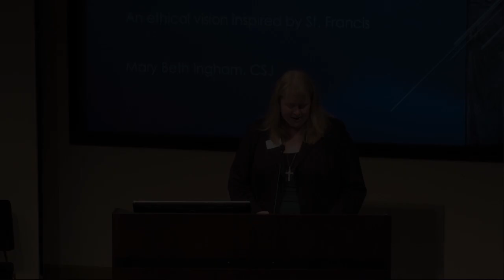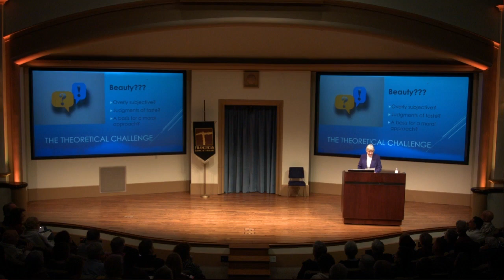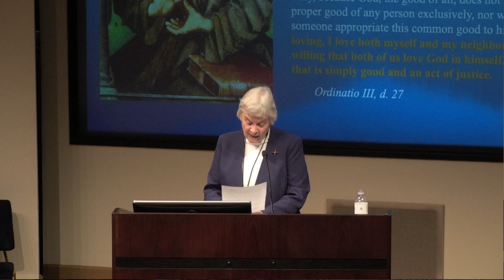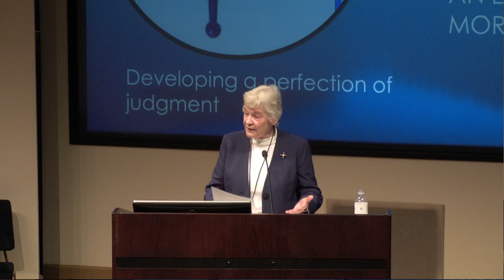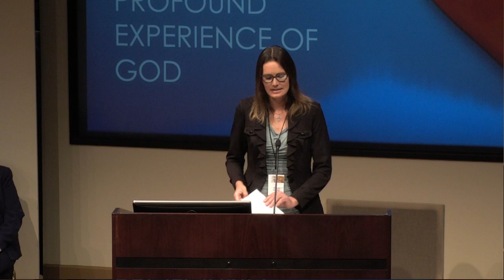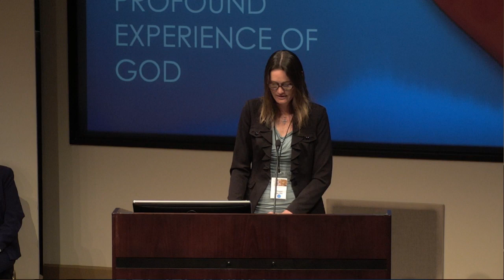The Harmony of Goodness: An Ethical Vision Inspired by St. Francis - Sr. Mary Beth Ingham, CSJ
Sr. Mary Beth Ingham, CSJ offered this inspiring message at the 2023 Re-Imagining the World: Pope Francis and Saint Francis conference, hosted by the Franciscan School of Theology at the University of San Diego.

Speaker Bio:
Sr. Mary Beth Ingham, CSJ, formerly Professor of Philosophical Theology at the Franciscan School of Theology, currently serves as Congregational Leader for the Sisters of St. Joseph of Orange, California. Sr. Mary Beth holds a doctorate in Medieval Philosophy from the University of Fribourg, Switzerland, and has published and lectured widely on the thought of Franciscan Master Blessed John Duns Scotus. In several publications, she argues that the pathway of beauty, the via pulchritudinis, is at the foundation of Franciscan life and thought.

Introduction provided by: Sr. Juliet Mousseau, RSCJ—Vice President of Academic Affairs at the Franciscan School of Theology

Response provided by: Dr. Maureen Day,  the Associate Professor of Religion and Society at the Franciscan School of Theology. An award-winning author, she has published numerous books and articles on American Catholic life, religion and civic engagement, and the construction of meaning. Her research has been funded by the United States Conference of Catholic Bishops, the University of Notre Dame's McGrath Institute for Church Life, Villanova University's Center for Church Management and others.

by clicking on "Give".